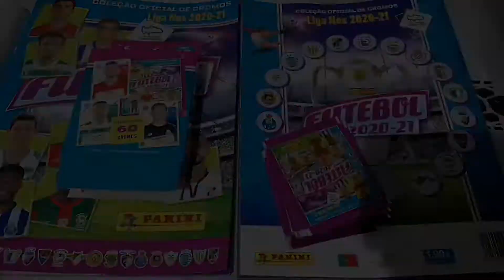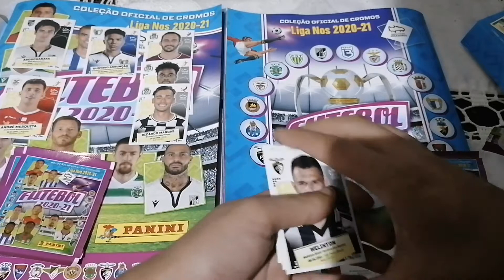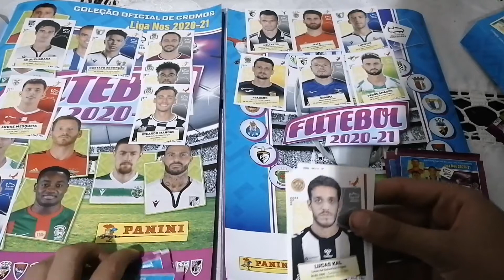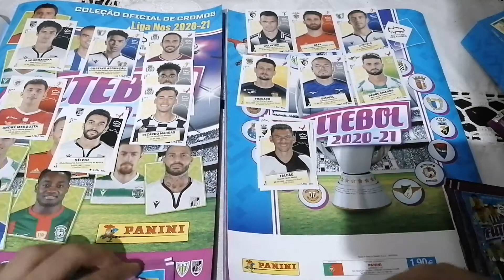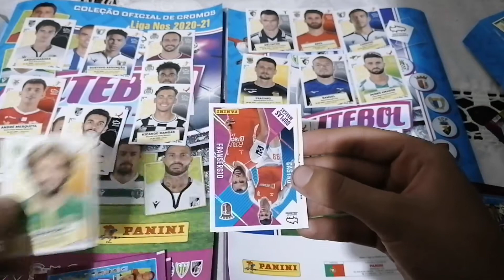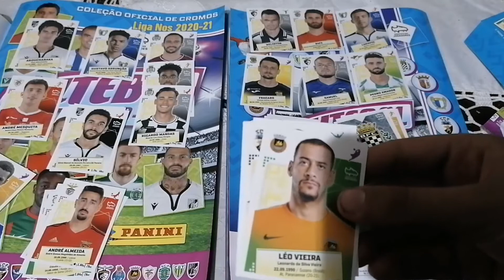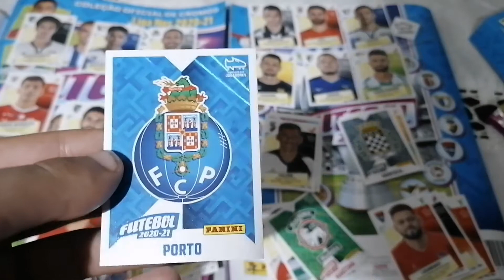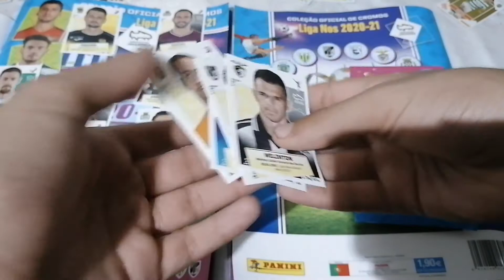ABERTURA DE UM BLISTER! COLEÇÃO DE CROMOS FUTEBOL 2020/2021 PANINI #2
Boas pessoal espero que esteja tudo bem com vocês! Hoje trago um vídeo de cromos uma série que já vos tenho habituado! Muito Obrigado! FUI!!!